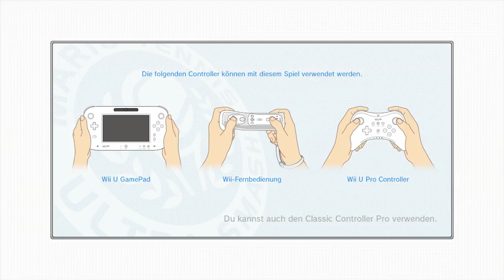Mario Tennis Ultra Smash Longplay (Wii U)